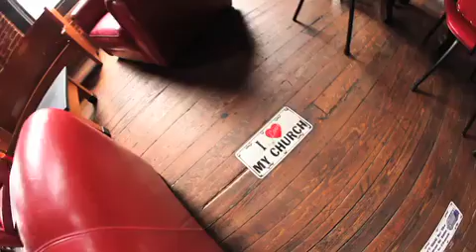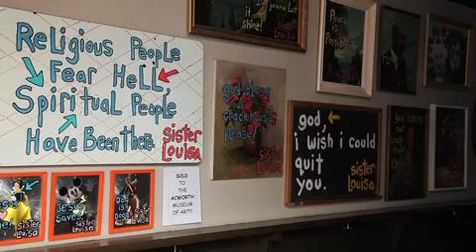ADDEA Restaurant Winner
Restaurant/Bar: Sister Louisa's CHURCH - Grant Henry
Sister Louisa's CHURCH of The Living Room & Ping Pong Emporium is the artistic expression of owner Grant Henry's search for meaning in this life and for existential inner peace. Henry's CHURCH offers thoughtful and provocative discourse at the best value possible. Designed by Grant himself, the bar is packed with "holy paraphernalia" collected over 15 years. Upstairs there's a ping pong table, pews, and a working organ for "Community Karaoke"; downstairs it's a jukebox, chandeliers from a house of worship, and a wooden, 1700s-vintage Yugoslavian confessional booth equipped to take your photo, which you can step into at the end of the night and say "forgive me Father, for I have ginned".